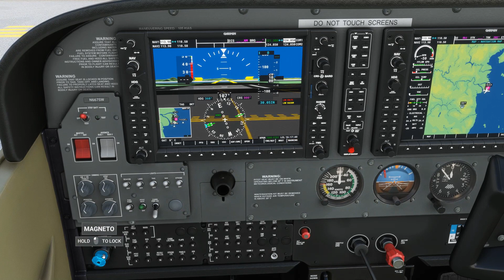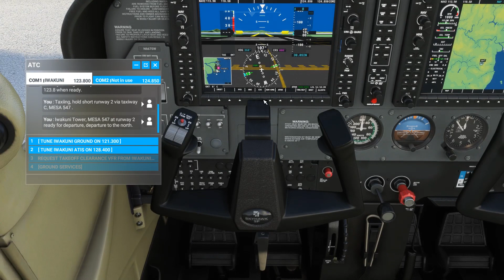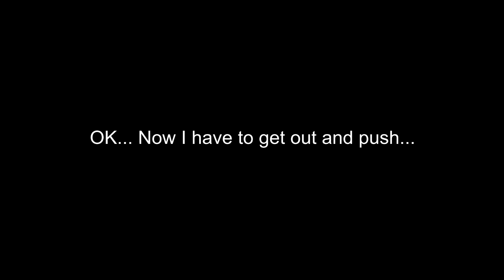Beaching My Water Plane Leads to an Awesome Photo | MSFS 2020 Cessna Amphibian at Itsukushima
Today we're going to 厳島神社の大鳥居 (The floating torii gate at Itsukushima) in the Microsoft Flight Simulator 2020. I've got a special plane for this and... well... I need to practice water landings.. You'll see why.

Thumbnail By Hello Teacher Nadine

0:00 Intro
1:19 Takeoff
4:57 Arriving at Itsukushima
6:01 Approaching the Shrine
8:02 Attempted Landing
8:35 Beached!
9:36 Getting Out of the Marsh
10:34 Floating Past the Torii